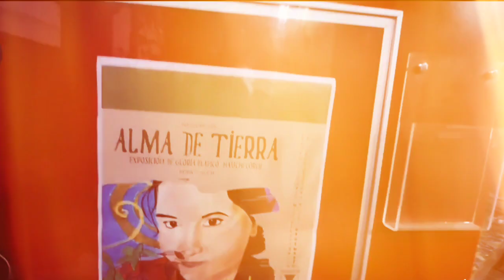buzonalternativo ALMA DE TIERRA DE GLORIA BLANCO